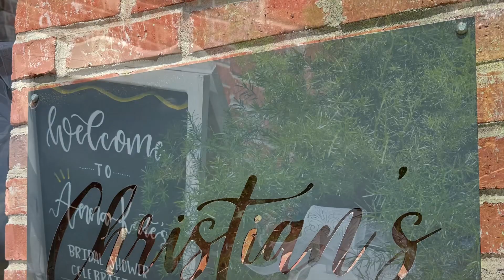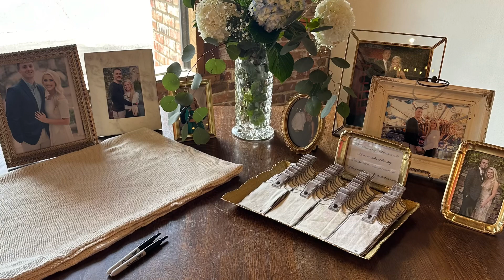Anna Kate & Spencer